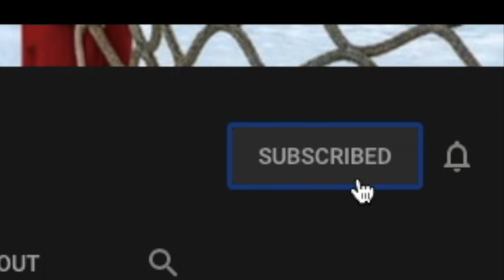Be a Pro Episode 1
The beginning of my career!